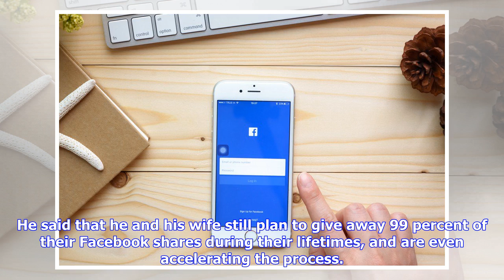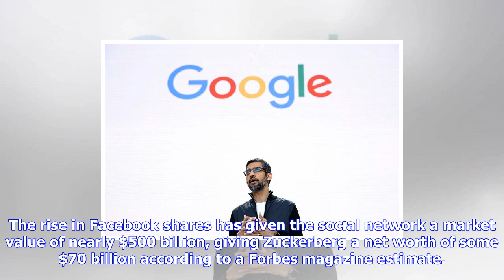Breaking News | Facebook backs off plan for non-voting shares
Facebook backs off plan for non-voting shares

Facebook founder and CEO Mark Zuckerberg, seen in 2016 with his wife Priscilla Chan, says he can fun...